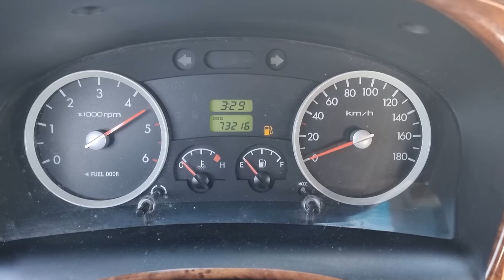2009 HYUNDAI PORTER 2 (9U504157). CARWARA Korea used car export. 현대 포터 2 중고차수출 카와라